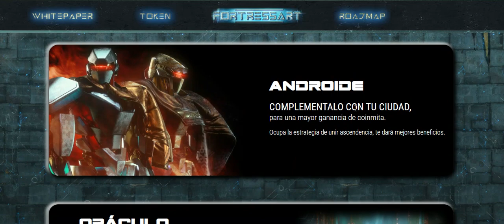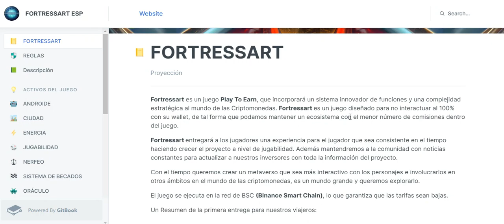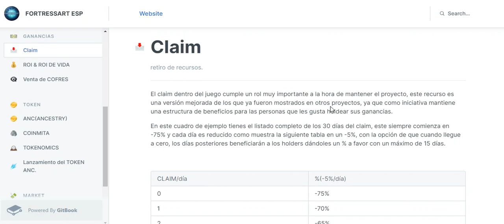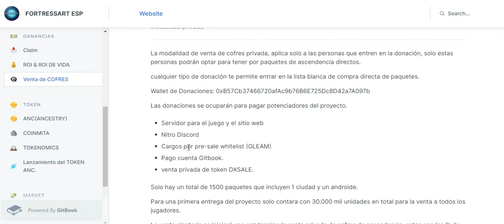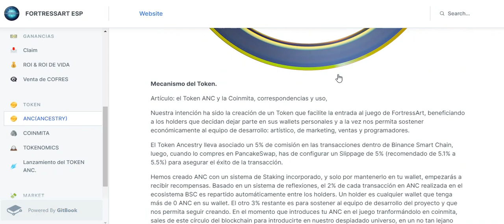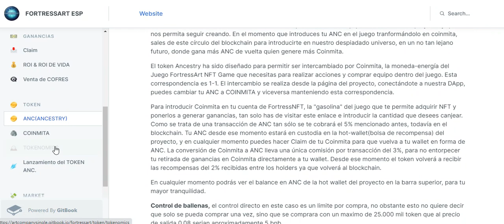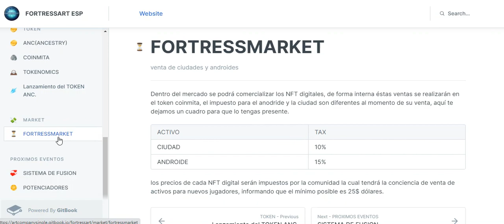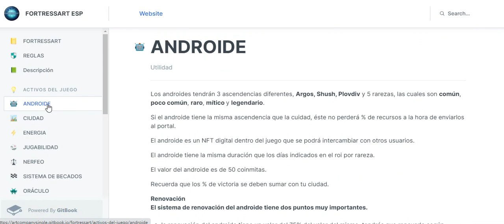🌌 FORTRESSART 🌌 NUEVO JUEGO NFT 🔥SORTEO WHITELIST🔥 PLAY TO EARN / PARTICIPA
PAGINA WEB

canal pasqualefz